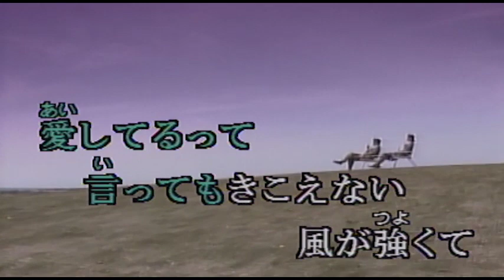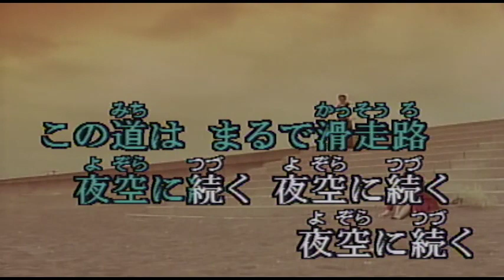（カラオケ） 中央フリーウェイ / 荒井由実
中央フリーウェイ・・・
›1976年
›作詞作曲：荒井由実

調布基地を追い越し 山にむかって行けば
黄昏がフロント·グラスを 染めて広がる
片手で持つハンドル 片手で肩を抱いて
愛してるって 言ってもきこえない
風が強くて

町の灯が　やがてまたたきだす
二人して　流星になったみたい
右に見える競馬場 左はビール工場
この道は まるで滑走路
夜空に続く

初めて会った頃は 毎日ドライブしたのに
このごろは ちょっと冷いね
送りもせずに

夜空に続く

夜空に続く 夜空に続く